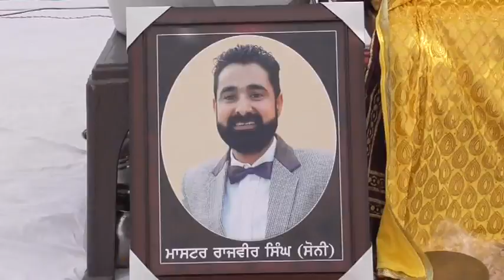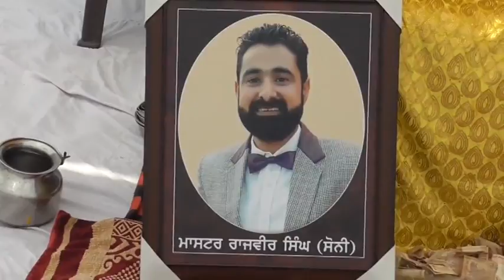204A 13 09 2017,hareo sargrour DVD Part 001